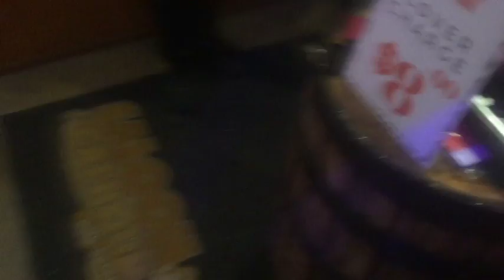A Slice of the Pie - January 27, 2018